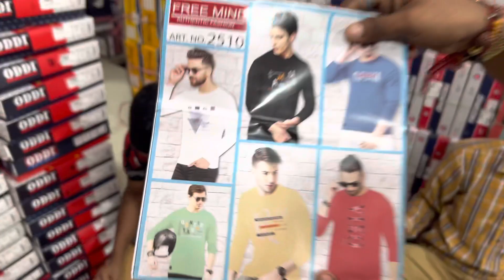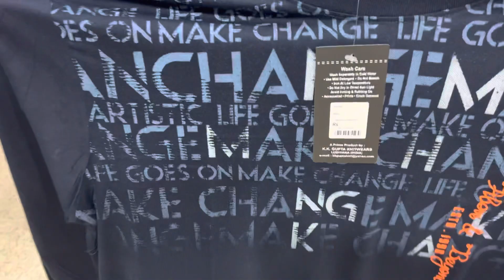Full sleeve Tshirt | sasti range mai BADHIYA maal | puri baju ki Tshirt kam rate vali collection | 2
Aakarshan wear DELHI Gandhinagar